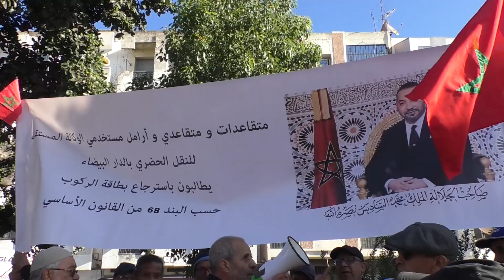متقاعدو النقل الحضري بالبيضاء يحتجون أمام شركة "ألزا" بسبب التهميش وحرمانهم من بطاقة التنقل المجاني